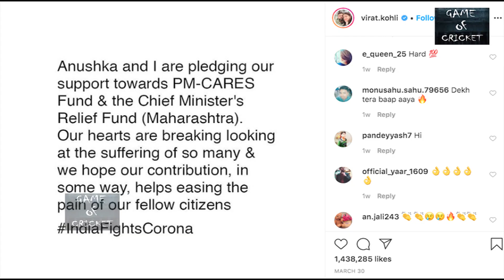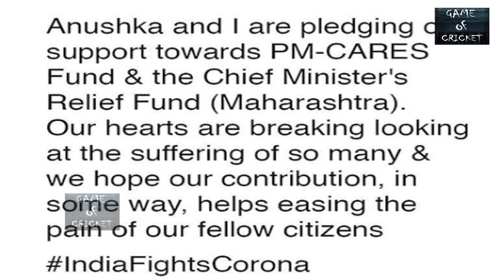Salute: Virat Donate 18,00000 Everyday ..It's 3rd Time he Make Donation..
Virat Donate 18,00000 Everyday ..It's 3rd Time he Make Donation..big heart